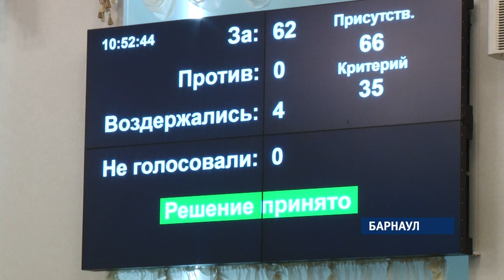«Сладкая пилюля» для людей предпенсионного возраста: депутаты АКЗС сохранили краевые льготы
Будут ли в крае выднлять бесплатную землю под строительство газозаправочных станций? Первая после каникул сессия краевого законодательного собрания прошла сегодня в Барнауле. Депутаты быстро утверждали законы в двух чтениях, но одной социальной категории в поддержке отказали. Анастасия Дараган продолжит.